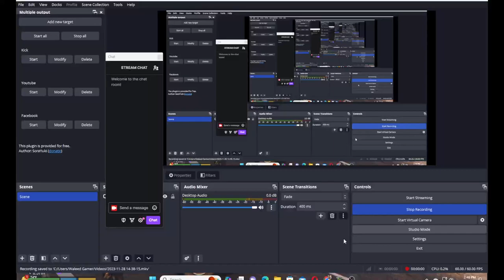Long Trailer Truck Transporter Excavator | Construction Vehicles Delivery | Android Gameplay